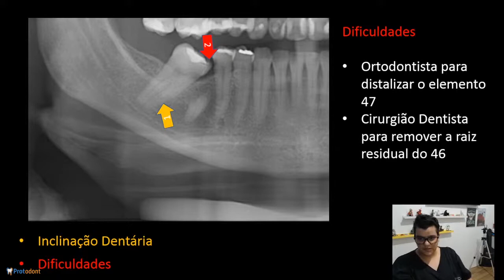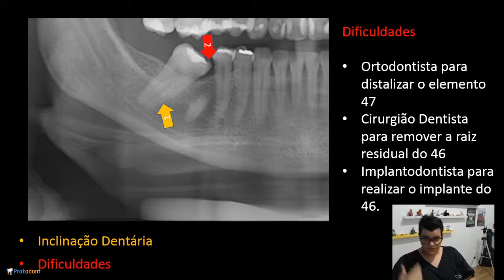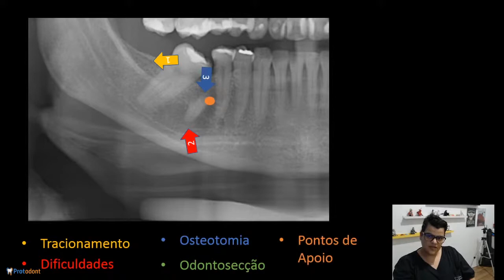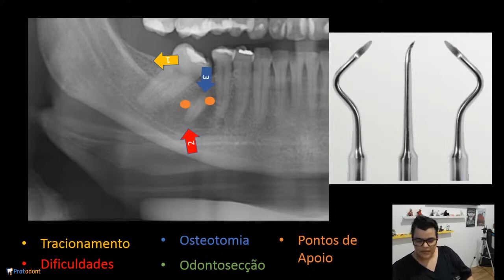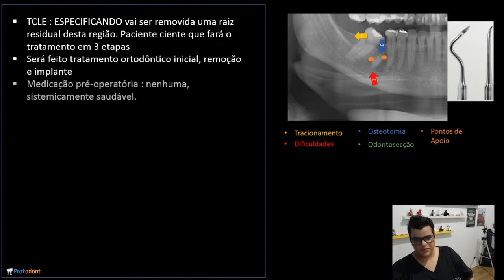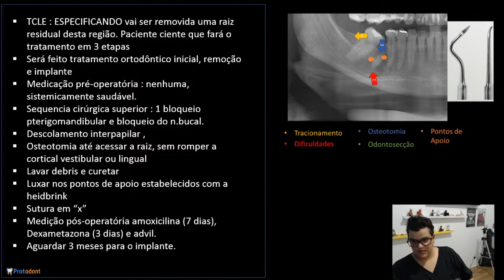Planejamento de exo raiz 46 com o 47 inclinado na direção da raiz | Odontologia | Dra Bianca Rosa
Planejamento de uma exodontia de raiz 46 com o 47 inclinado na direção da raiz.